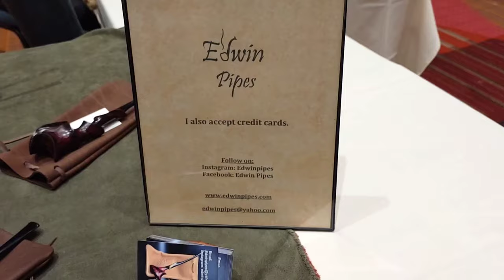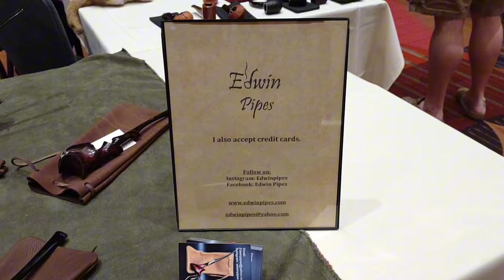My first pipe show - Chicago 2024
Thanks again Gary for the the greetings! It was the highlight of the day for me. 🥰👍